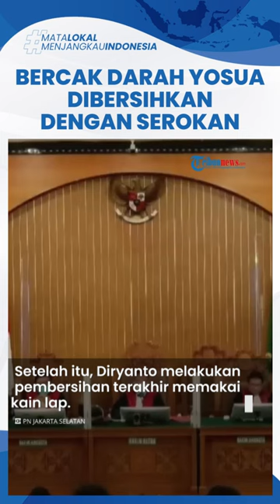ART Sambo Bersihkan Darah Brigadir Yosua Menggunakan Serokan dan Dibuang ke Kamar Mandi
TRIBUN-VIDEO.COM - Sosok yang membersihkan darah Brigadir Yoshua Hutabarat alias Brigadir J seusai dieksekusi Ferdy Sambo menjadi sorotan.

Orang tersebut merupakan Asisten Rumah Tangga (ART) Sambo, Diryanto alias Kadir.

Menurut Diryanto, dirinya membersihkan darah Brigadir J memakai serokan kayu.

Lalu, darah itu dibuang ke kamar mandi rumah dinas Ferdy Sambo.